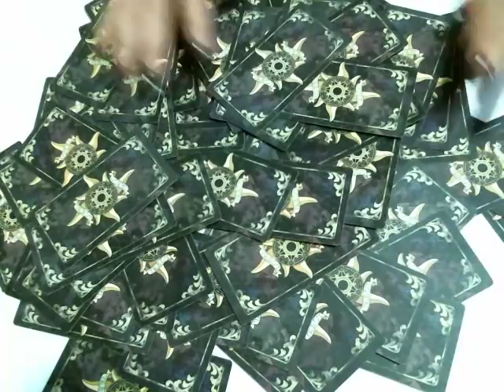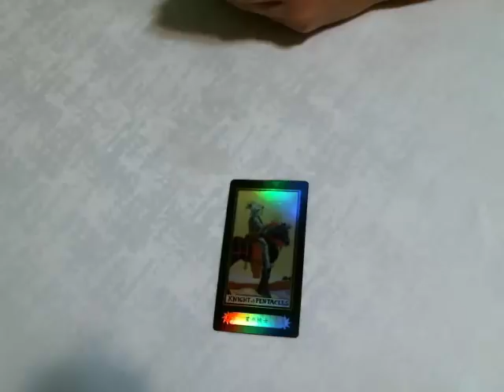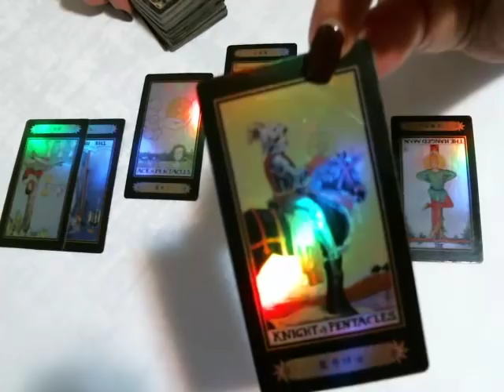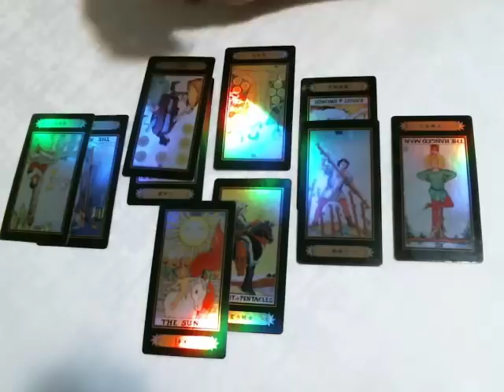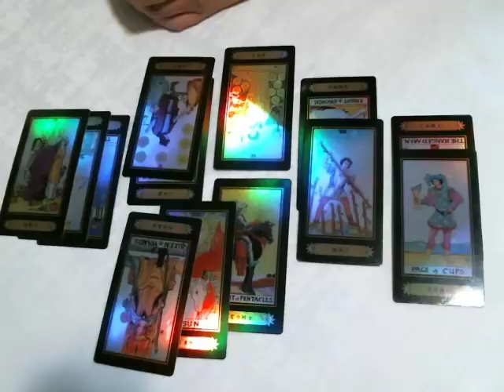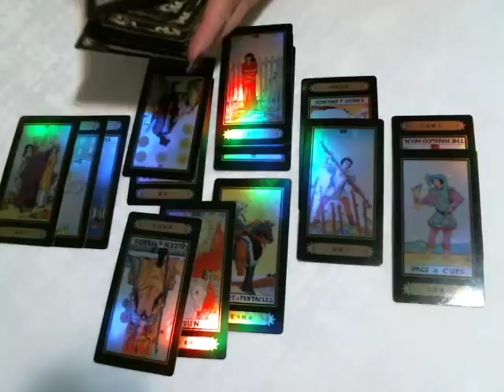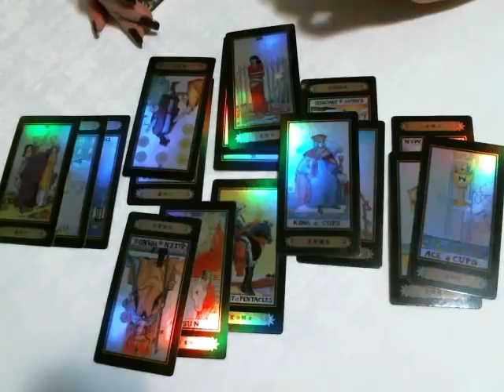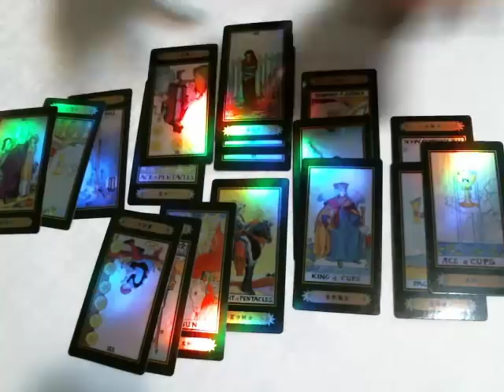♊️Gemini Weekly Love July 1st-10th An Offer Comes In But It Doesn't Seem Legit-Stalker Maybe?